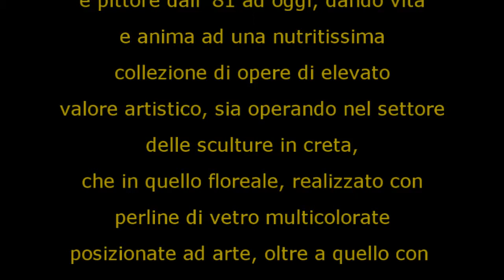Lari Gallery - Esposizioni Floreali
Tutti i contatti saranno soddisfatti in lingua italiana, tedesca ed inglese.
Scultore, florealista e compositore sassi di fiume, dal 51 all' 80 e pittore dall' 81 ad oggi, dando vita e anima ad una nutritissima collezione di elevato valore artistico, sia operando nel settore delle sculture in creta, che in quello floreale, realizzato con perline di vetro multicolorate posizionate ad arte, oltre a quello con parlanti sassi di fiume e multiarricchite da una corposissima produzione artistica pittorica ad olio su tela e cartoncino, che in molte mostre personali in Italia e qualcuna all' estero, hanno sempre riscosso grande interesse sia da parte di pubblico, che da diversi critici d'arte, che le hanno definite: come piccole finestre sul mondo

song: Josh Woodward - Border Blaster